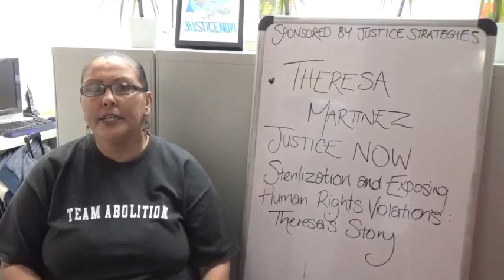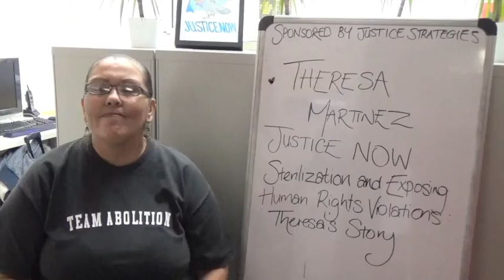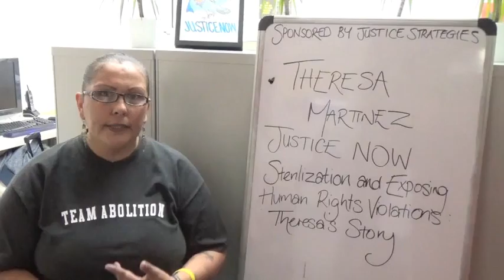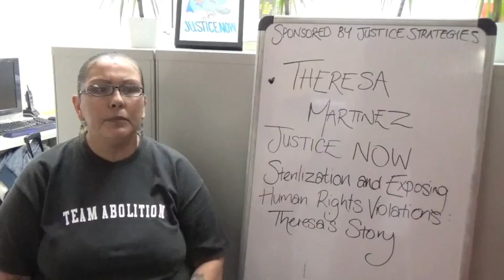Theresa Martinez JusticeNow Blog 3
In this video blog Theresa Martinez discusses sterilization and other human rights violations she and other women have encountered in prison.